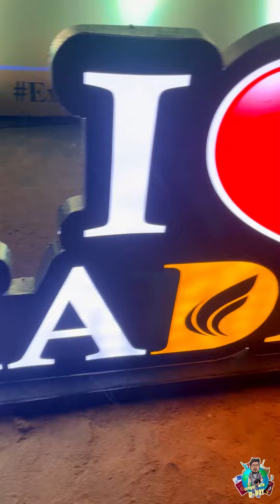BEACH la Theatre Experience 😍&Foods🍗🔥 | Thiruvanmiyur beach 😍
Hai guys recently the Hindu presents moonlight cinemas at beach sides area

It’s new event  for Chennai people
In this event is free for everyone

In this event one whole movie will be telecasted in beach with 25+ leds tv and Sama vibe

On Sunday Sama raining but they telecasted movie